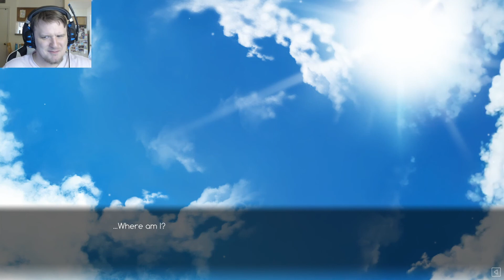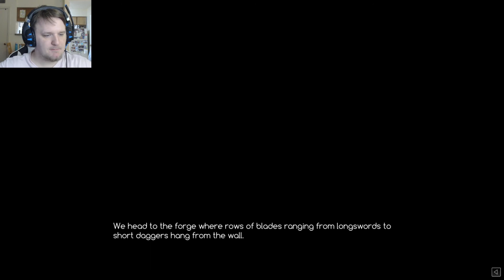RUNNING INTO BEAUTIFUL GIRLS!!! Crystalline Episode 1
Crystalline is Visual Novel game made by the studio, Pixelfade! We've previously played another creation of theirs, Ace Academy and I fricken loved it! Here's to hoping for another great game!